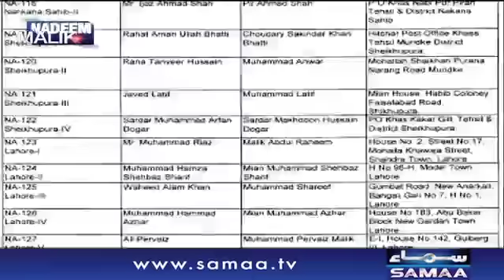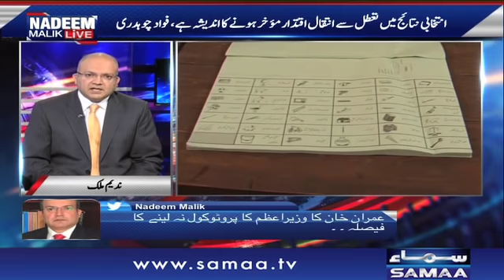Election Commission Ne Kiu Koi Faisla Nahi Lia Nadeem Malik Live | SAMAA TV | 07 August 2018